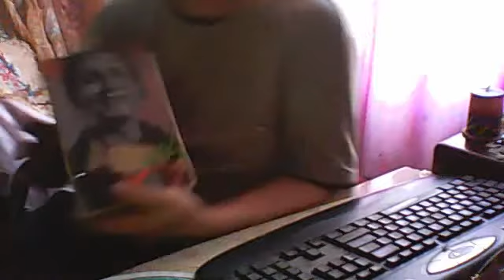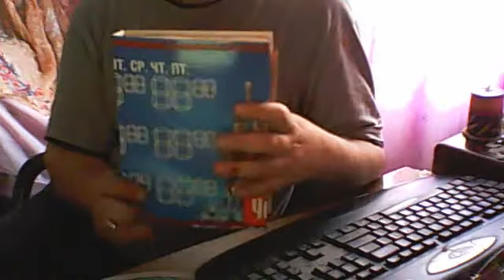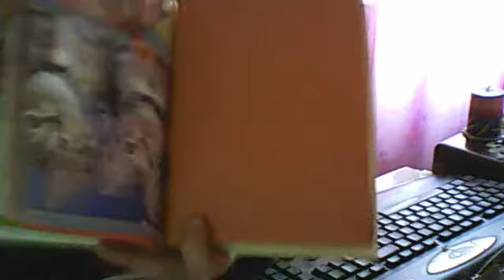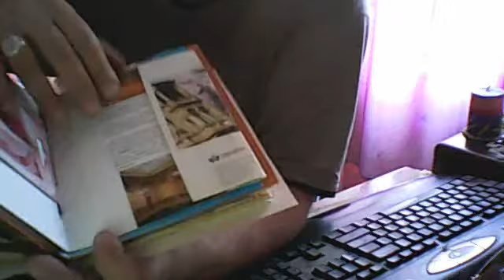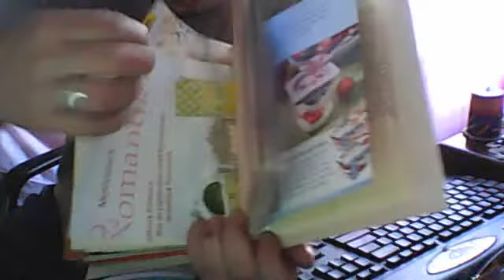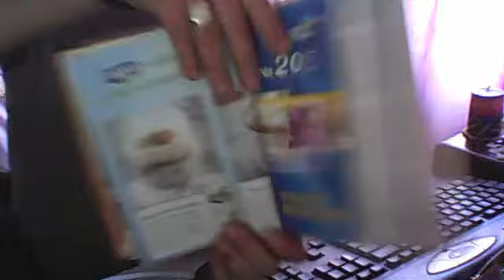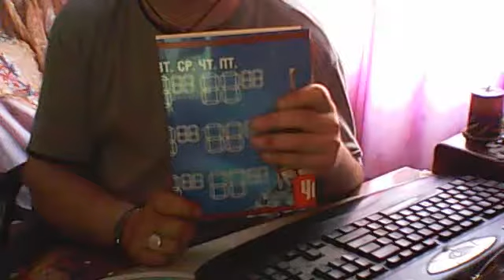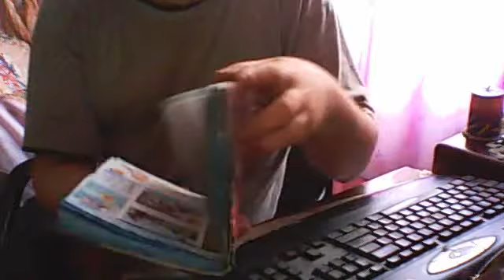General and thematic junk journals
In this video I blogged about of what else you can do junk  journaland explain what uses junk journal.